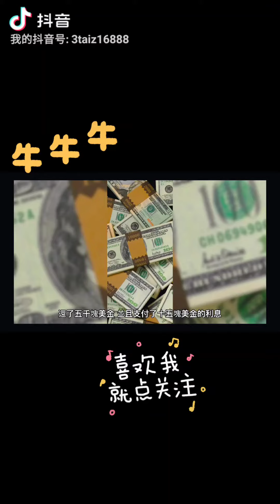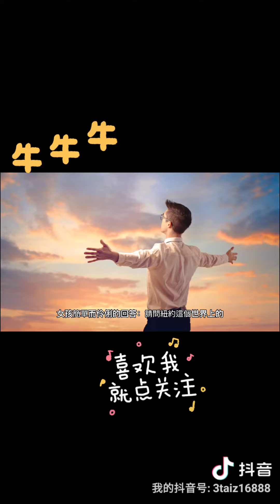租與借的逆向思考 👍👍美國 紐約一位穿著時髦的女孩走進了 紐約銀行向主管說：我要到#歐洲出差一個月，我想和貴銀行#借貸五千塊美元#抵押豪車的#財商故事#泰勒先生在#抖音發佈#財商故事#作品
一位穿著時髦的女孩走進了#紐約銀行，向主管說：我要到#歐洲出差一個月，我想和貴銀行#借貸五千塊美元。 銀行經理拿起放貸契約說：妳必須要有足夠的#擔保品做抵押才行。
女孩隨即交了停放在銀行前的勞斯萊斯汽車鑰匙與文件，銀行便接受那輛車作為貸款擔保品，並且將車開到銀行專屬的停車場保管。
待一個月過後，女孩回到了紐約銀行，還了
五千塊美金，並且支付了十五塊美金的利息。
銀行經理辦完手續後，很困惑地問：很開心和妳合作，但我有些問題方便請教，當妳出差時，我對妳做過了信用調查，發現妳是某家知名企業的總經理，信用資產非常優秀！因此，我非常好奇與疑惑，為什麼妳要跟我們銀行貸款這五千塊美金呢？人啊要懂得做#逆向思考 [租與借]女孩簡單而伶俐的回答：請問紐約這個世界上的大城市哪裡能找到室內，超低成本就可停車一個月的地方，而且啊～還要有能保障我的車子不受到損害，卻才只要十五塊美金的保管費呢？！